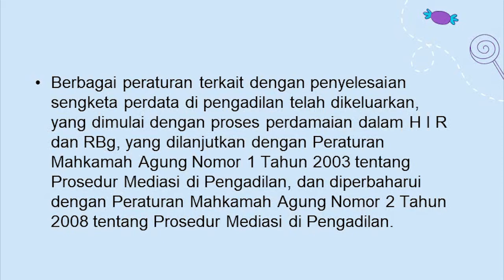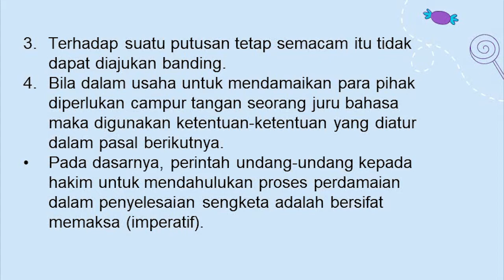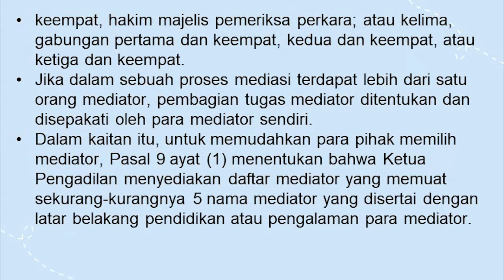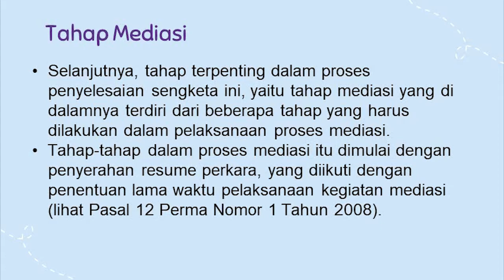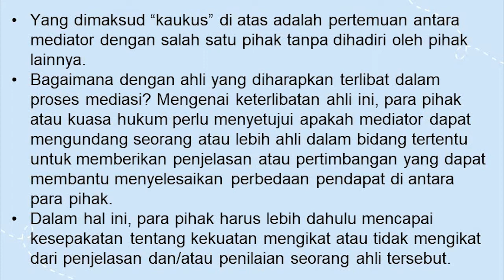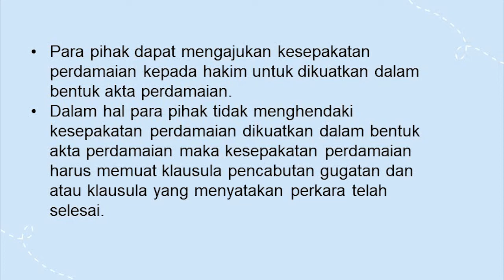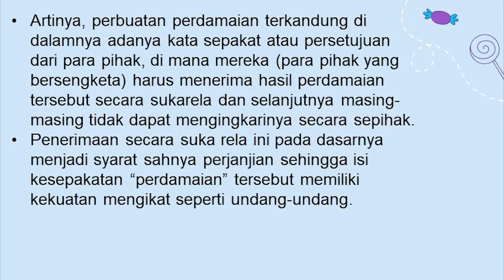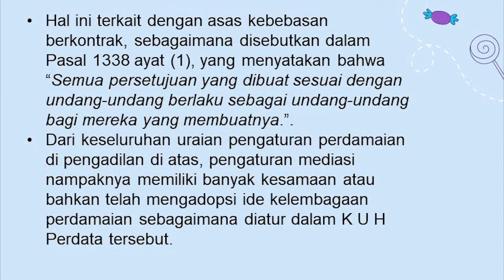Topik 10 Arbitrase Mediasi dan Negosiasi | Pengaturan Mediasi di Pengadilan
Dalam penyelesaian sengketa perdata di pengadilan terdapat berbagai peraturan yang telah dikeluarkan, yang dimulai dengan pengaturan mengenai proses perdamaian dalam HIR dan RBg, dan Peraturan Mahkamah Agung Nomor 2 Tahun 2003 tentang Prosedur Mediasi di Pengadilan, yang selanjutnya diperbaharui dengan Peraturan Mahkamah Agung Nomor 1 Tahun 2008 tentang Prosedur Mediasi di Pengadilan. Hukum acara perdata yang berlaku, baik Pasal 130 HIR maupun Pasal 154 RBg memberi kesempatan para pihak untuk menempuh proses perdamaian; ini menjadi dasar untuk memasukkan mediasi ke dalam prosedur berperkara di Pengadilan Negeri. Pada dasarnya, terdapat 3 tahap proses mediasi yang diakhiri dengan penyusunan akta perdamaian, jika mediasi tersebut berhasil. Ketiga tahap tersebut adalah: tahap pramediasi, tahap mediasi, dan tahap pascamediasi. Tahap Pramediasi ini adalah tahap sebelum dimulainya mediasi, yaitu tahap di mana hakim menunda proses persidangan perkara untuk memberikan kesempatan kepada para pihak menempuh proses mediasi. Tahap mediasi adalah beberapa tahap yang perlu dilakukan dalam pelaksanaan proses mediasi. Tahap pascamediasi merupakan hasil akhir dari proses mediasi di pengadilan. Jika proses tersebut berhasil maka dibuatlah akta perdamaian.

Sukses selalu!